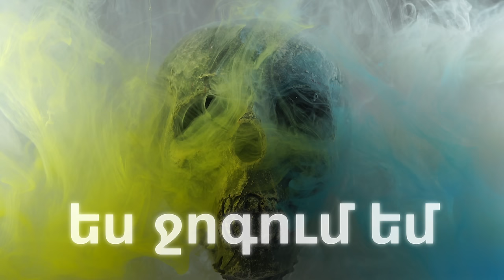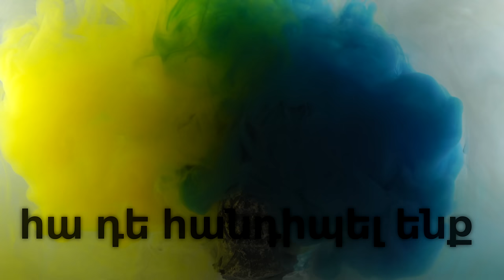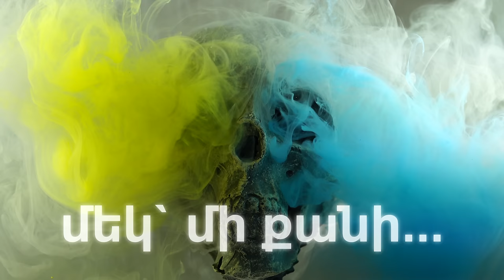NAREK METS HAYQ - DIALOG / 2020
Lyrics : Narek Mets Hayq
Recording , Mixing & Mastering : PlayBack Production